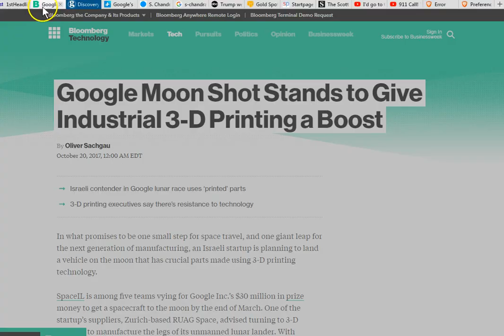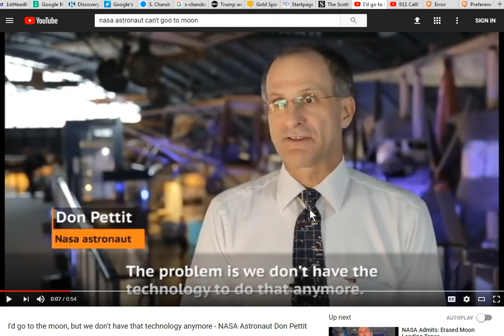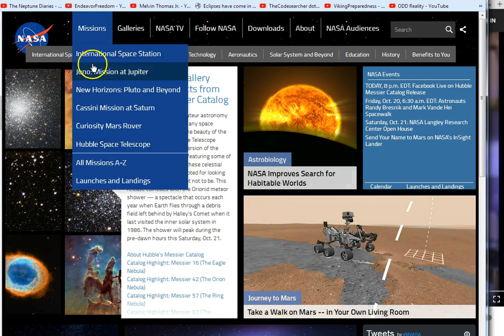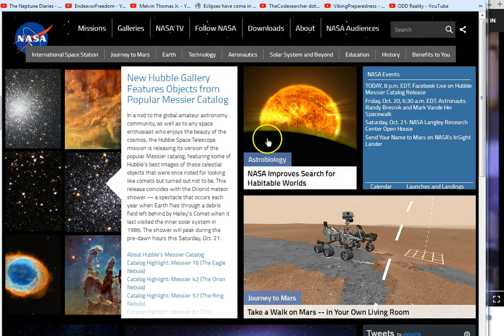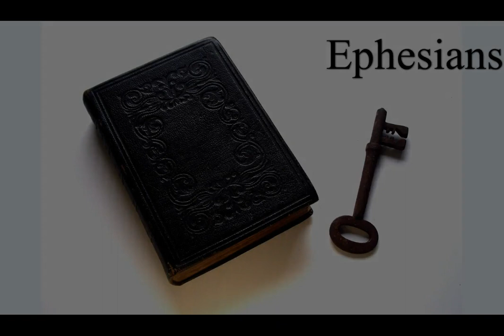NASA: Facebook To The Demonic World!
Can't go to moon! Or Mars! According to NASA! Seek the Truth in Jesus! Time is short!

Amen.